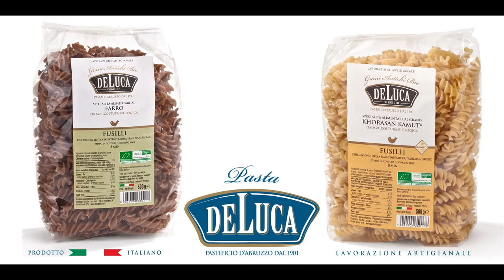spot cinema Pasta De Luca